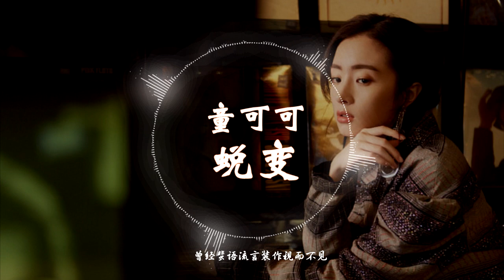【抖音神曲】 童可可 -《蜕变》 动态歌词版本 【时间一点一点在蜕变,感觉一夜一夜被搁浅...】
喜歡的話可以點贊分享喔～！

希望大家会喜欢聆听这首歌，而且别忘了点阅我的YouTube频道！！！如果需要我做任何歌曲的一小时影片，只需要在下面留下信息，我就会进我能力制作出来！谢谢所有聆听着的支持！

※歌曲跟影片版權為歌手本人及其音樂公司所有，若喜歡他們的音樂請支持正版，如版權方認為影片有侵權一事，請與我們聯絡，我們將徹底刪除影片。

歌词：

睁开眼看不清时间

昨夜一个人喝到断片

一句抱歉哭红了双眼

我们之间已被注上了句点

来不及再多听一遍

你撤回刚说完的留言

一句再见那么的直接

编织好的寓言被撕裂

时间一点一点在蜕变

感觉一夜一夜被搁浅

曾经蜚语流言装作视而不见

原本以为这样会爱的轰轰烈烈

誓言一点一点在蜕变

承诺一夜一夜被搁浅

你想要的体面现在我才了解

只不过是他给你的比我多一些

新鲜

新鲜

新鲜